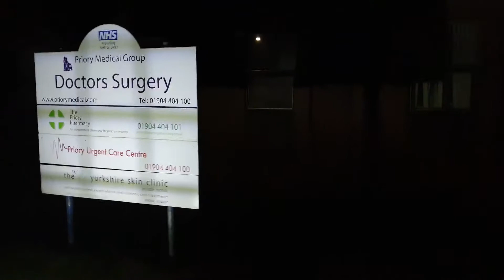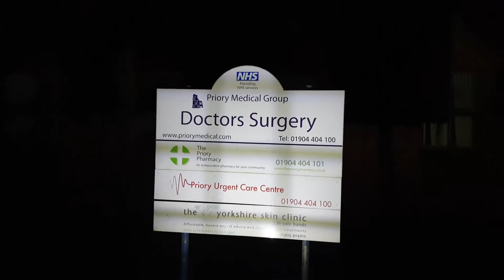26 March 2020: Clap For Our Carers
ClapForOurCarers outside Our Lady's and the adjoining Priory Medical Centre on Cornlands Road. Huge thanks to all the NHS and other health workers - doctors, nurses, carers, pharmacists, and so many others - who are serving those affected by the coronavirus.